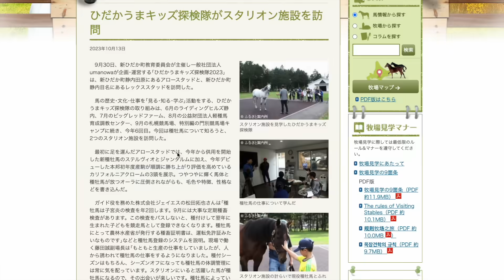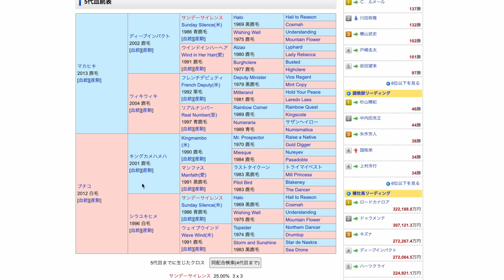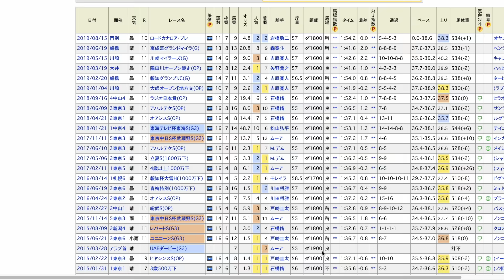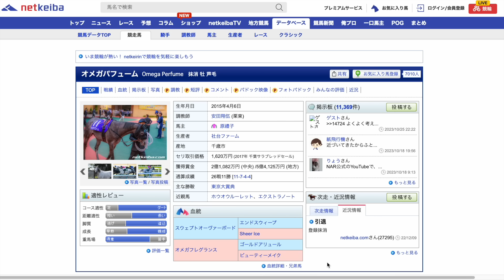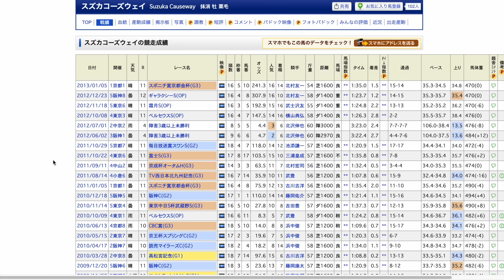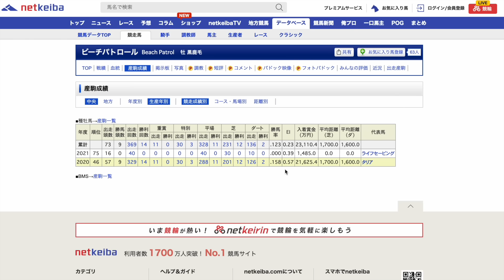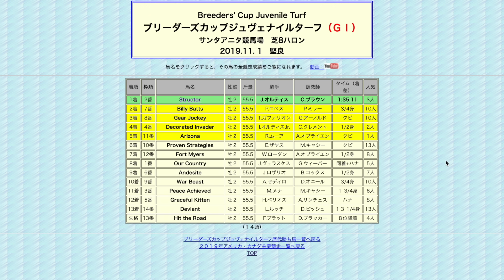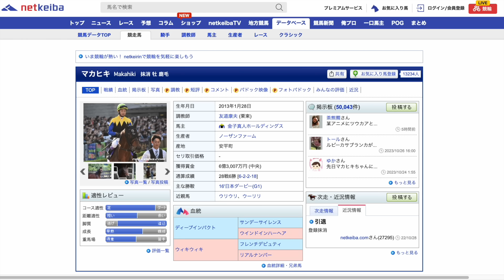【物語続く】種牡馬マカヒキが種付け100頭超え！あの３冠牝馬との配合も本当だった。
マカヒキ人気は種牡馬になっても健在！
初年度から期待できそうです🔥

【愛馬一覧】
・アイベラ
・ファージンゲールの22